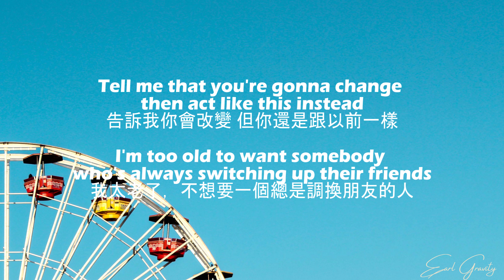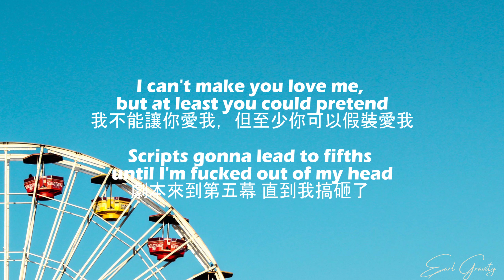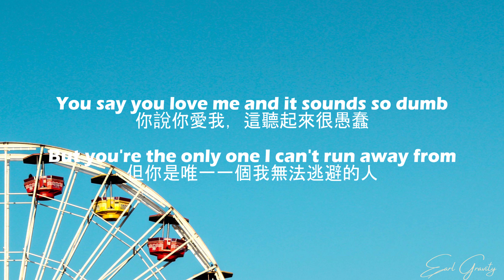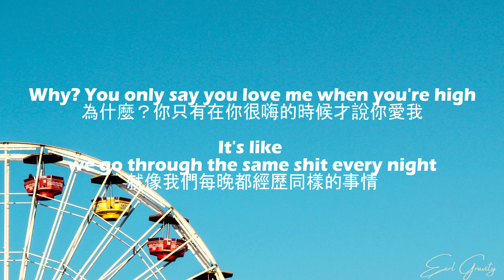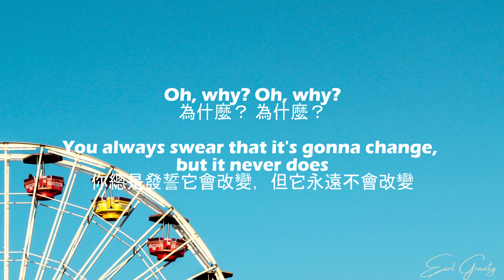The Chainsmokers - High(中文歌詞字幕)Lyrics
The Chainsmokers - High中英文歌詞Lyrics(28/01/2022)